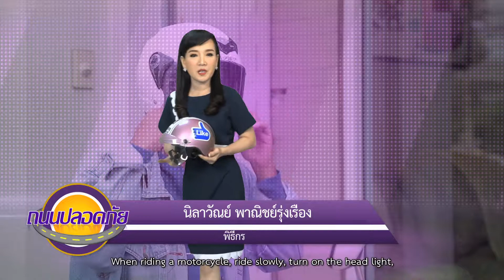ตอนที่ 305 ทล 320 โค้งหน้าวัดป่าทรงคุณ อ เมือง จ ปราจีนบุรี